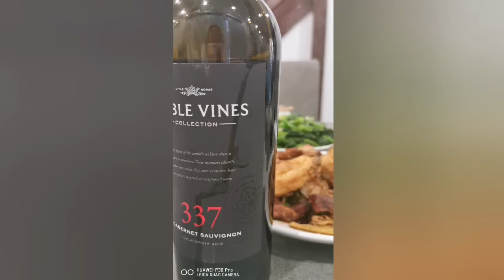烟火的味道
3点3好煮意厨房